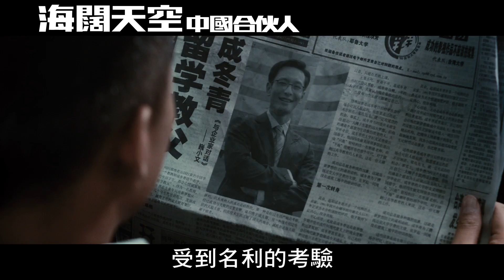海闊天空_名人推薦_UDN_陳可辛導演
片名：【海闊天空-中國合伙人】
導演：陳可辛
演員：黃曉明、鄧超、佟大為、杜鵑
上映日期：8月2日

故事大綱

80年代，三位大學好友一起打架，泡妞，夢想去美國，在時代激流中，有的美國夢圓，有的美國夢碎，後來三人一起創辦英語學校「新夢想」，創下了307億教育王國的傳奇。

成東青(黃曉明飾演)、孟曉駿(鄧超飾演)和王陽(佟大為飾演)，三人從大學時代就是超級好友，畢業後三人都有美國夢，但際遇各異。成東青簽證被拒，只能繼續留在大學任教；孟曉駿順利出國求學，攻讀完博士後卻找不到工作，淪落在餐廳當雜工；王陽雖然獲得美簽，卻因愛上一個美國女孩而放棄出國。

成東青因私開家教班被學校開除，遠在美國求學的女友(杜鵑飾演)又提出分手，難過沮喪的他某天靈機一動開起英語補習班，沒想到獨特的教學手法大受歡迎，學生人數日漸增多，他邀請王陽加入，孟曉駿也從美國回來投靠好友，「新夢想」英語學校於是正式成立。三人憑著個人魅力及獨特的教學方法，「新夢想」日益壯大，最後學生數突破了388萬，成東青被媒體封為「留學教父」，但他保守的作風卻和思想前進的孟曉駿時有衝突，兩人嫌隙日深，卡在中間的王陽則是左右為難。

此時，「新夢想」卻遭遇前所未有的危機，ETS美國普林斯出版社控告「新夢想」的教材侵權，但也因為此一事件，原本已漸行漸遠的三人重新聚首，他們誓言捍衛「新夢想」的尊嚴，也重新尋回了最可貴的友誼和夢想。

【海闊天空-中國合伙人】是陳可辛的最新電影力作，在中國創下上映7天破9.7億的票房佳績，並獲得壓倒性的一致好評。